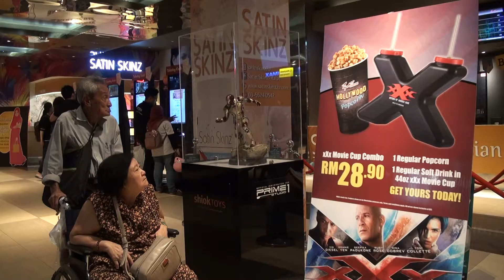TGV Cinemas Sunway Pyramid Kuala Lumpur - 18 Jan 17 ( 04 )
18 Jan 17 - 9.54 pm, ... hohoho ~ vacation with parents ...

TGV Cinemas Sunway Pyramid Kuala Lumpur, Malaysia ...

Sending by DiGi 4G Signal at home area. ( 17 Apr )